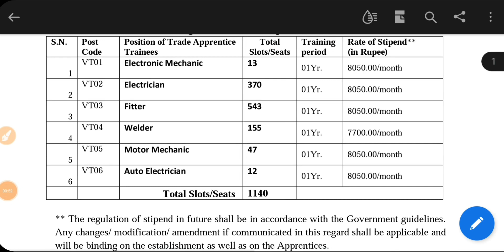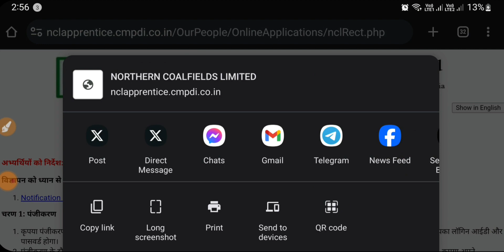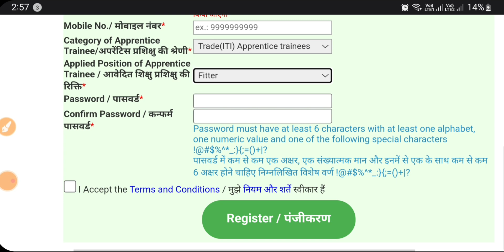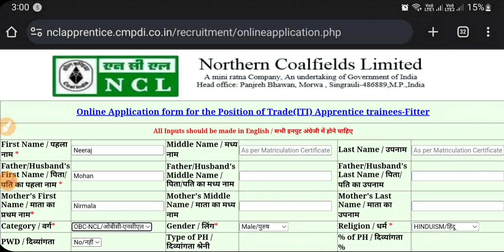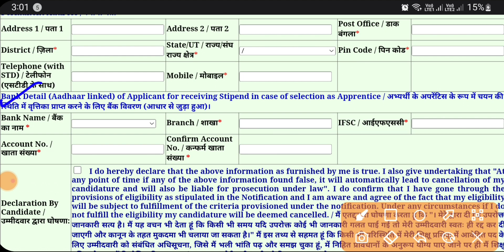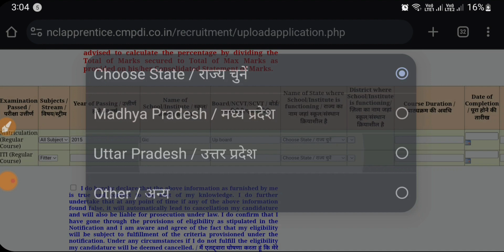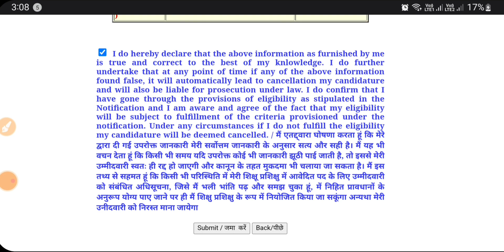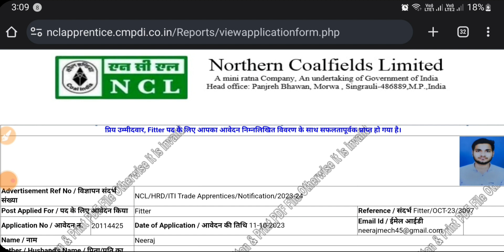NCL Apprentice 2023 Online Form Kaise Bhare, How To Apply NCL Trade Apprentice Online Form 2023